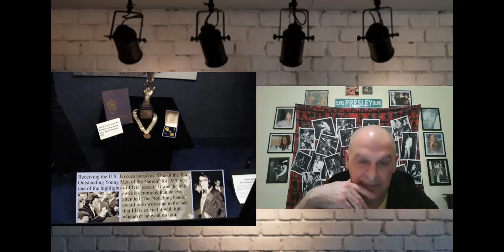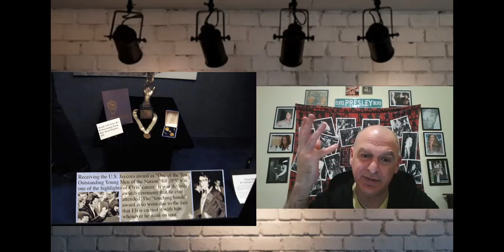Why Elvis Presley Won The Jaycees Award In 1970 & Who The Jaycees Are.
In 1970 Elvis Presley won The Jaycees Award for being one of the 10 most outstanding young men in America.In this video i discuss why Elvis won and who the Jaycees are.